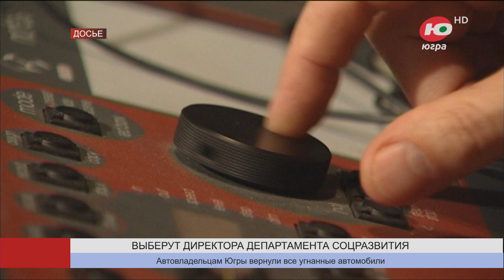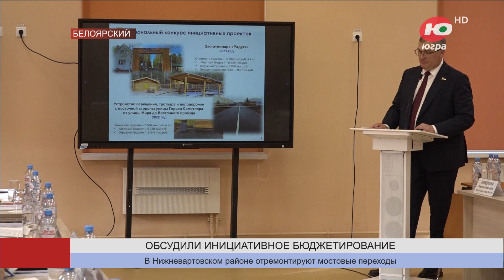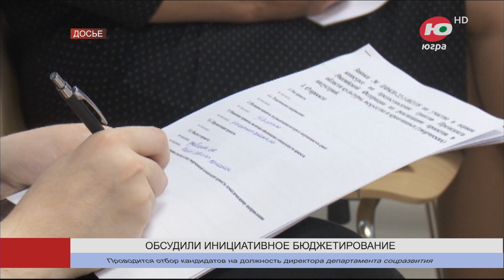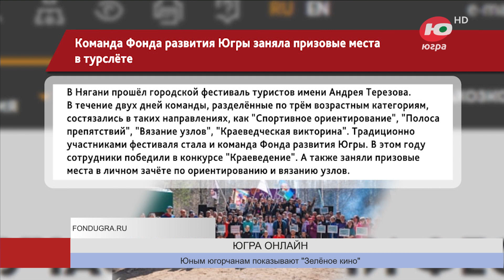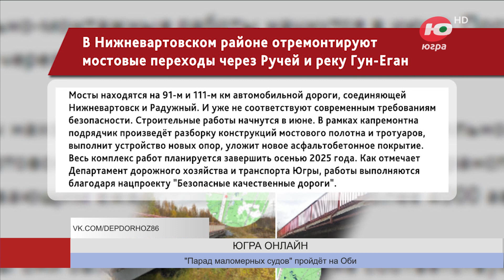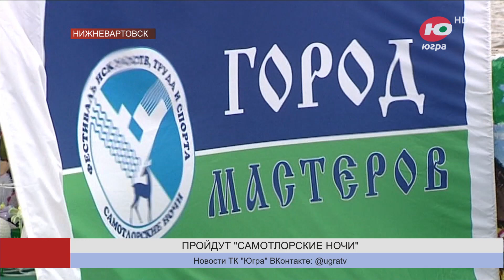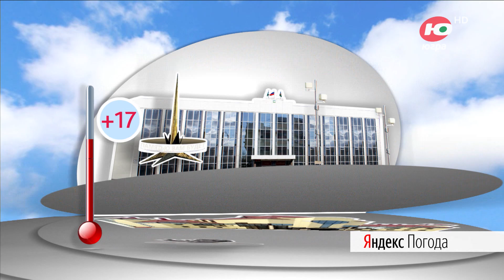Новости 07.06.2024 11:00